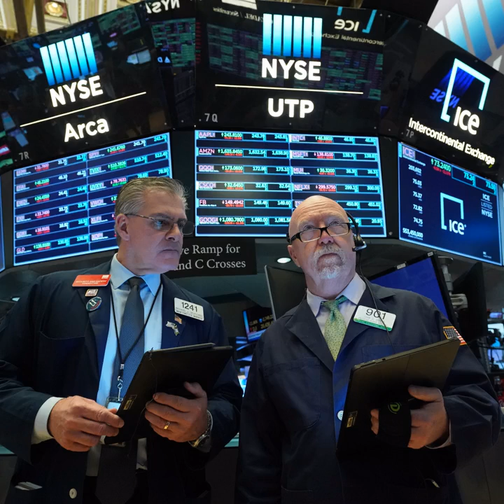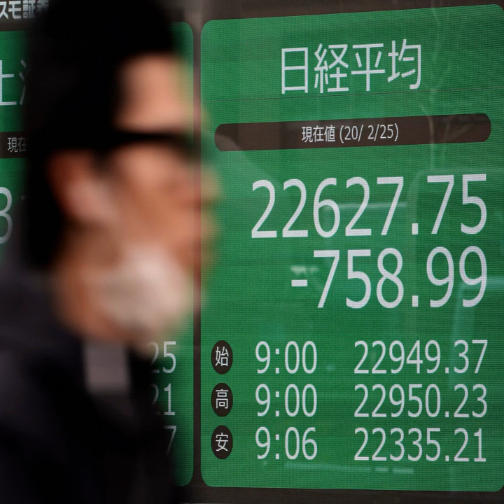'A matter of weeks and months': Larry Kudlow predicts short-lived coronavirus slowdown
White House economic adviser Larry Kudlow predicted Monday that the coronavirus outbreak is a short term economic hurdle — a matter of "weeks and months," he said — rather than a harbinger of longer-term strife in the U.S. economy.